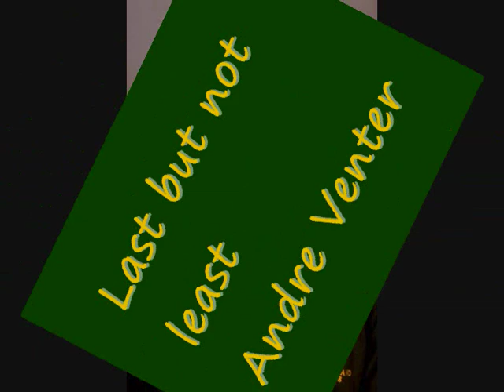PowerHouse's of Springbok Rugby Tribute Part 2.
Tribute to some of the PowerHouse's of Springbok rugby Part 2. 'Hie kom die Bokke' Leon Schuster tune.

Some of SA's finest rugby players:-

Andre Venter, Morne du Plessis, James Dalton, Willie Meyer, Japie Mulder, Pieter Muller, Adrian Garvey, Andre Venter & Francois Pienaar - these are just some of South Africa's powerful rugby players.

South African Results for the 2007 World Cup:

59-7 Samoa
36-0 ENGLAND
30-25 Tonga
64-15 USA
37-20 Fiji
37-13 Argentina
15-6 ENGLAND

1995 and 2007 World Champions!!!

More Tags: Bokke boks sa wrc 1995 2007
Enjoy the tune 'hie kom die bokke' from Leon Schuster LEKKER LEKKER!!! Percy Montgomery Corne Krige charity ad Joost van der westhuizen os du randt bryten paulse boks bokke braai afrikaans springbucks leon schuster tolla van der merwe south african rugby suid afrika hier kom die bokke chester williams. Can't believe Joost van der Westhuizen sex scandal, its not true!!!